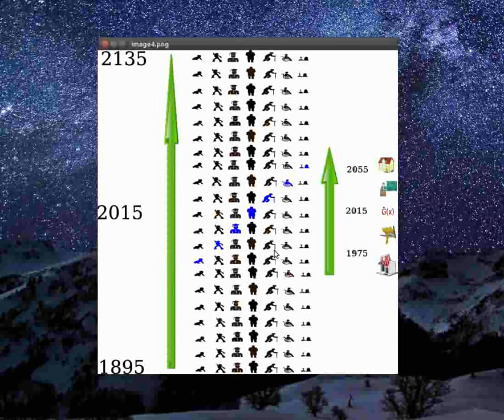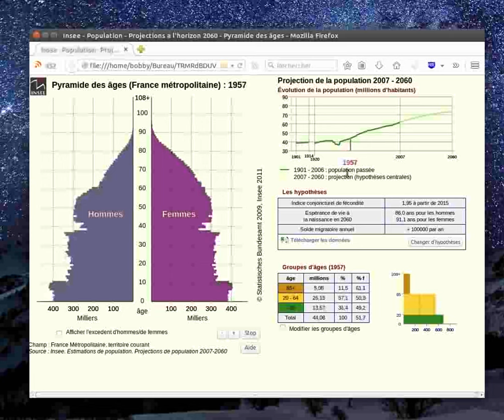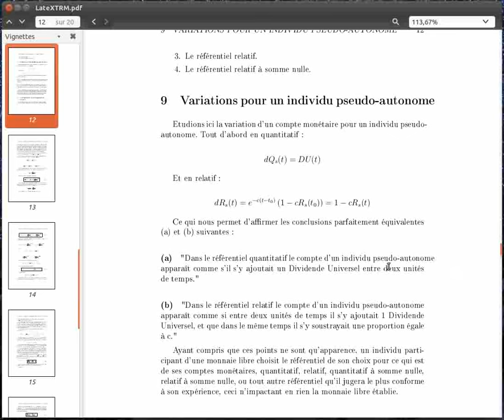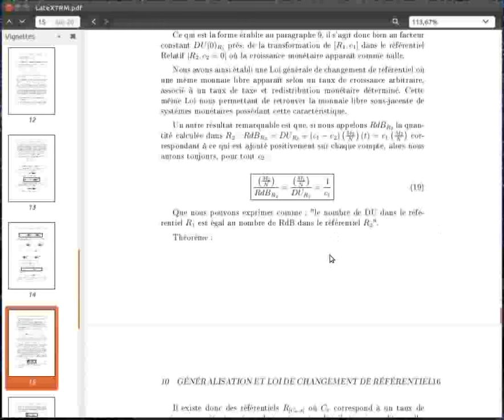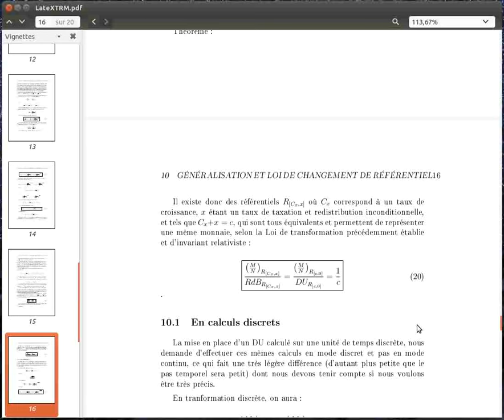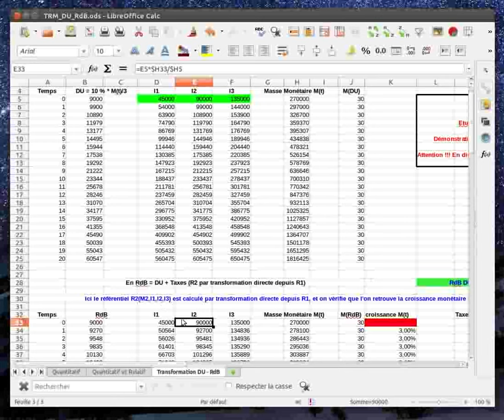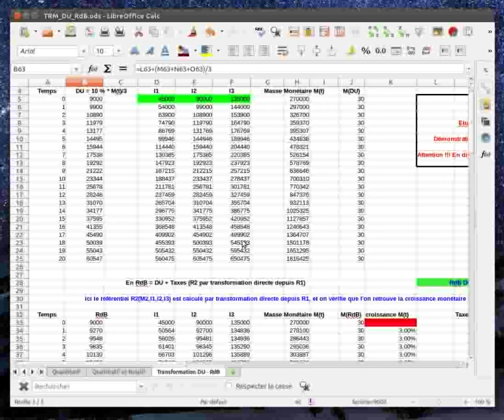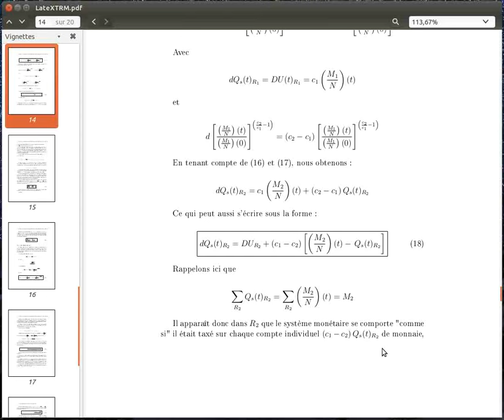Théorème d'équivalence Dividende Universel et Revenu de Base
Vidéo récapitulative de la démonstration donnée aux 5èmes rencontres des monnaies libres le 7 Juin 2015 concernant le théorème de la Théorie Relative de la Monnaie établissant l'équivalence DU/RdB par changement de référentiel.